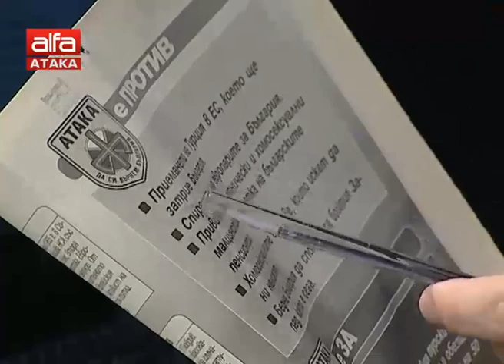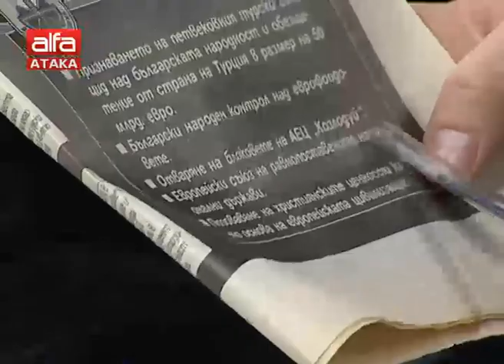След турска намеса: Отбелязваме "масово изтребление", а не "геноцид" над арменците. Турската нам...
След турска намеса: Отбелязваме "масово изтребление", а не "геноцид" над арменците. Турската намеса във вътрешните работи на България /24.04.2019 г./

Гост: Десислав Чуколов – зам.-председател на ПП АТАКА